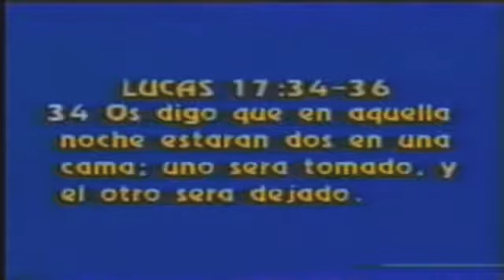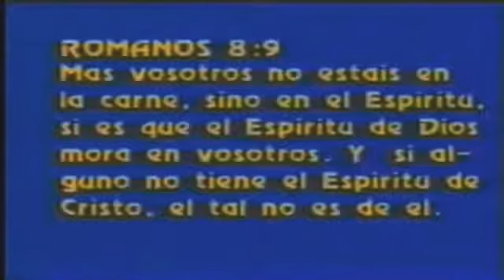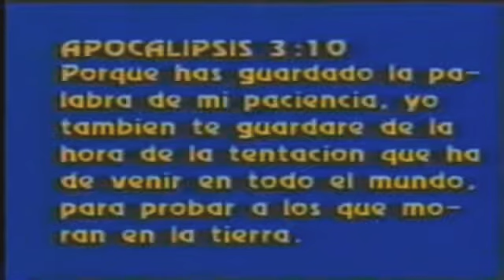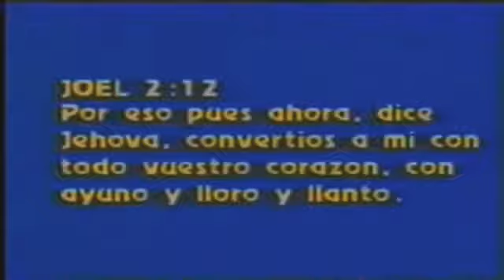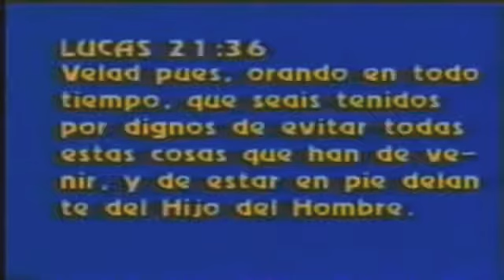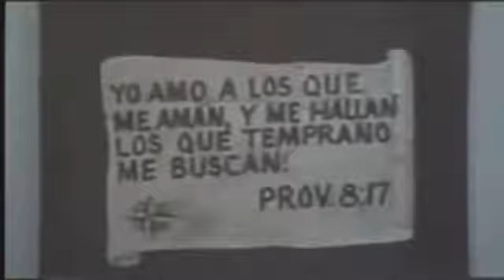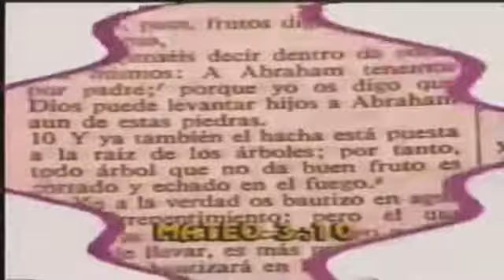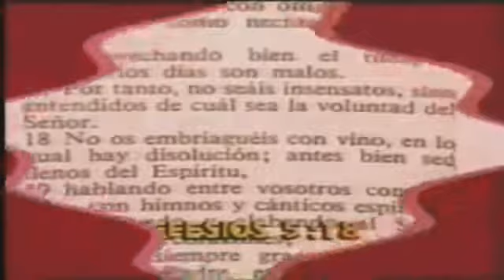Yiye Avila Quiénes se irán? sin anuncios